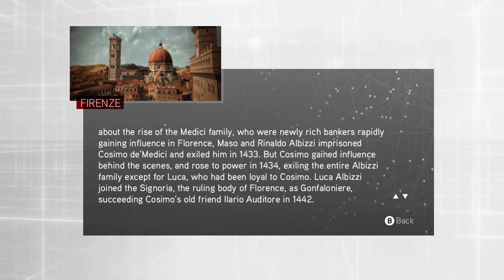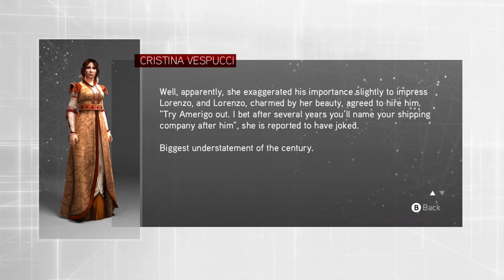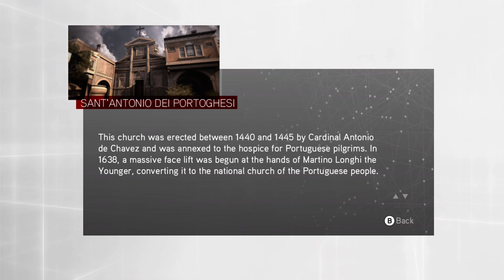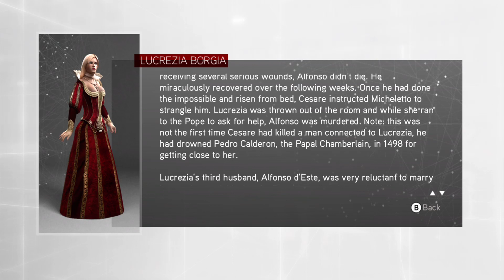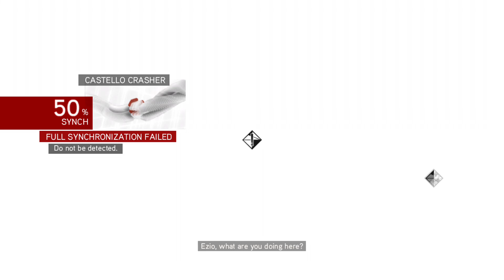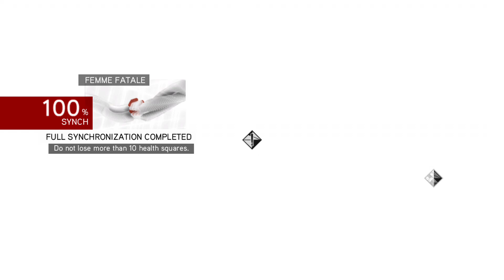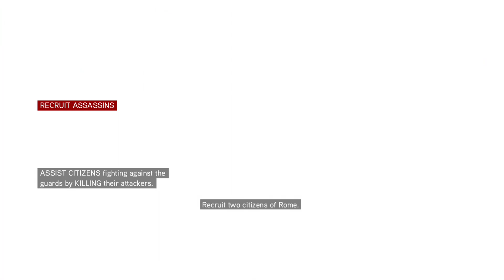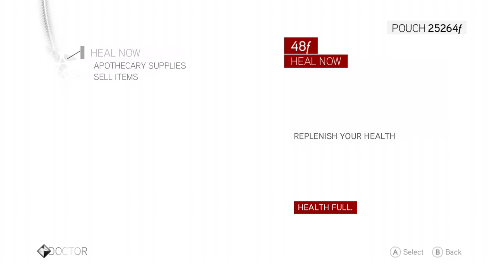AC Brotherhood Part 4 - Love, Death, & Lucrezia